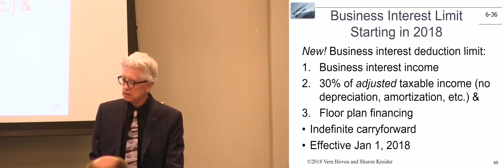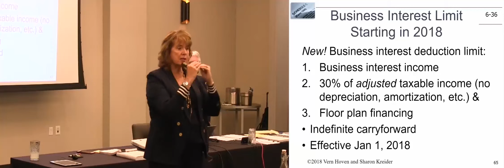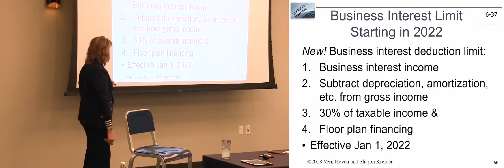Business Interest Deduction for Your Clients